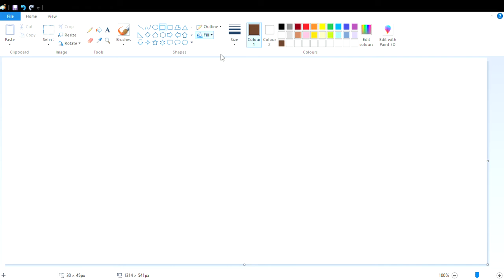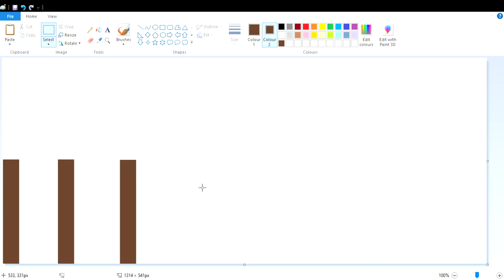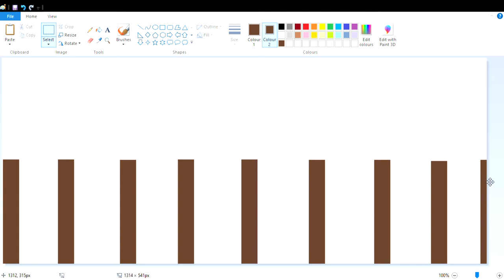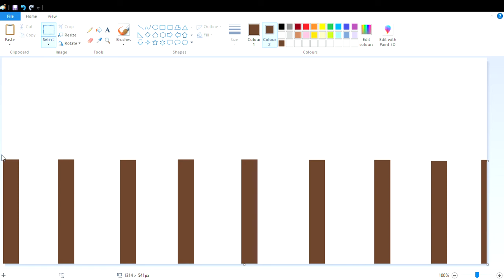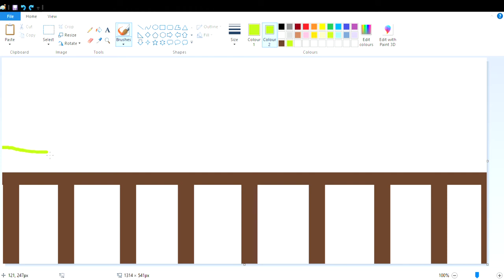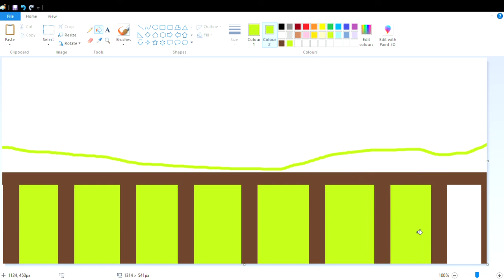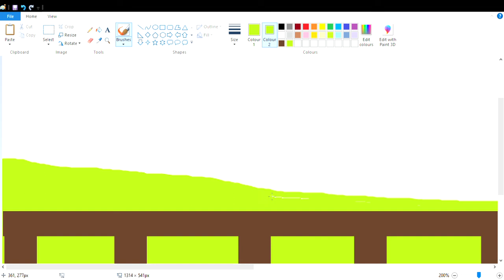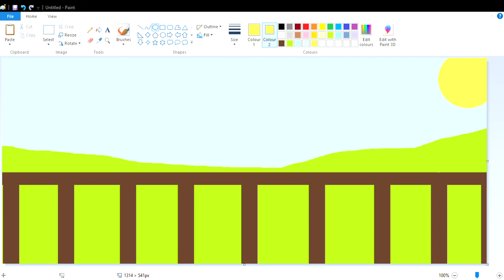how to make this scenery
Hi ! I like spend my time doing digital art . Specificly sceneries.I like being creative and love doing challenges .you can improve your digital art skills with the help of my videos.

I uplode on fridays . At 08:00 pm EST